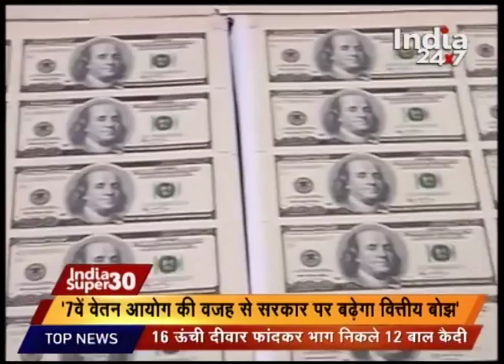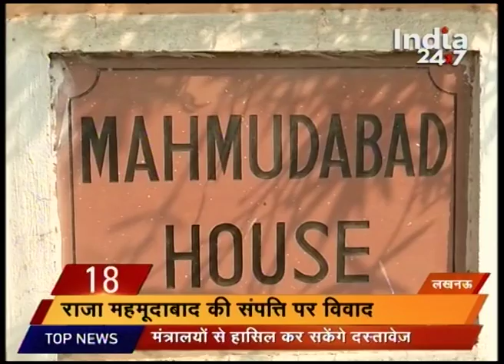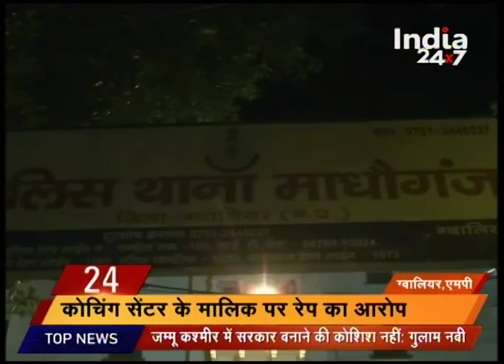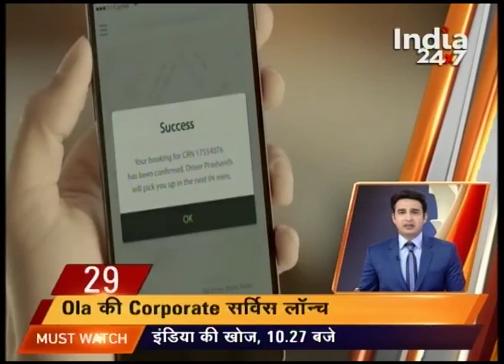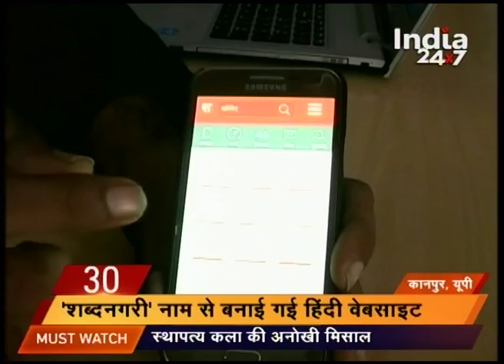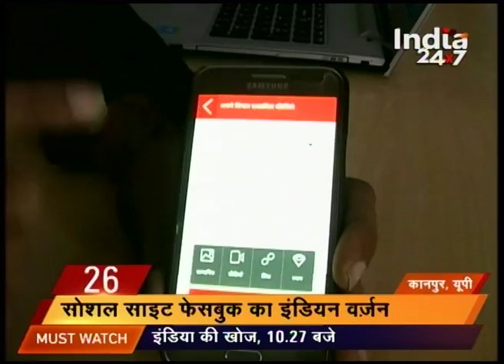Watch : India Super 30